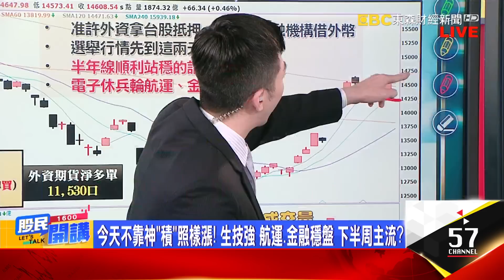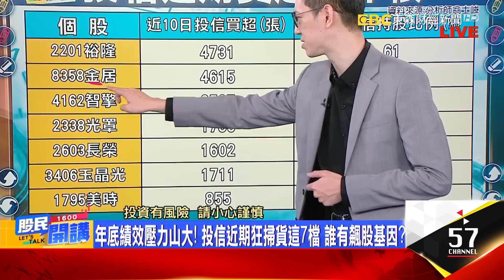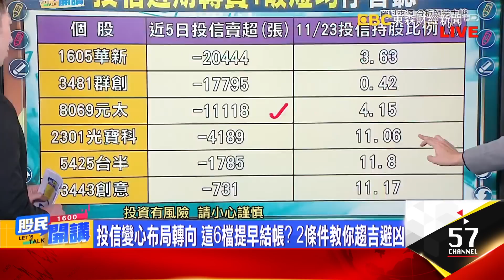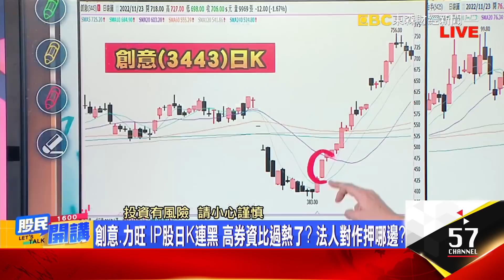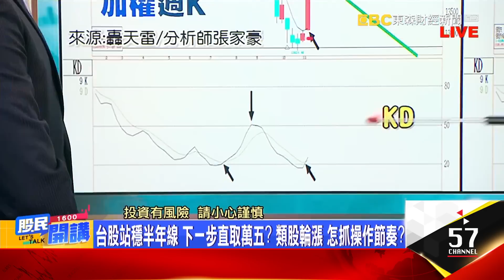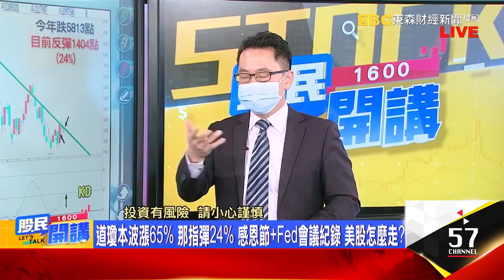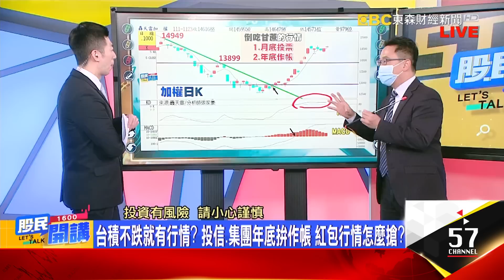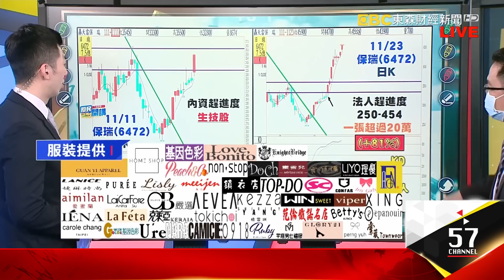沒有奇"積"仍漲!生技好強 凱基竟喊美時353元!?創意.力旺日K連黑 高券資比過熱?法人對作押哪邊?台股站穩半年線 下一步萬五? 類股輪漲怎抓節奏?《股民開講》翁士峻 張家豪 20221123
來賓 翁士峻 藍登耀
今天不靠神"積"照樣漲! 生技強 航運.金融穩盤 下半周主流?
年底績效壓力山大! 投信近期狂掃貨這7檔 誰有飆股基因?
投信變心布局轉向 這6檔提早結帳? 2條件教你趨吉避凶
美時飆新高價 成交值一度超車台積電 凱基投顧喊353元要跟?
玉晶光法說看好VR新品.車用鏡頭 投信剛押寶 見高不是高?
金居1紅吃6黑 伺服器商機亮到明年 統一投顧喊買 還有甜頭?
創意.力旺 IP股日K連黑 高券資比過熱了? 法人對作押哪邊?
台半保守暫看明年 車用.工控續看正向 日K連黑能低接嗎?
翁士峻盤後小叮嚀:半年線守穩 內資當道 選前一天買盤縮手

台股站穩半年線 下一步直取萬五? 類股輪漲 怎抓操作節奏?
道瓊本波漲65% 那指彈24% 感恩節+Fed會議紀錄 美股怎麼走?
台積電離500元不遠了? 一圖秒懂突破壓力 專家揭密2關鍵價
台積不跌就有行情? 投信.集團年底拚作帳 紅包行情怎麼搶?
美時領軍! 中天.合一奔漲停 保瑞處置至12/5 不怕當沖客攪局?
矽智財→光學→軍工→生技 台股良性輪漲? 年底新主流看誰?
張家豪股民小提示:法人內資趕績效 行情一定有 關鍵在節奏